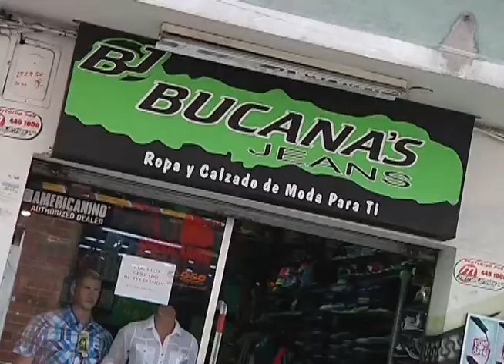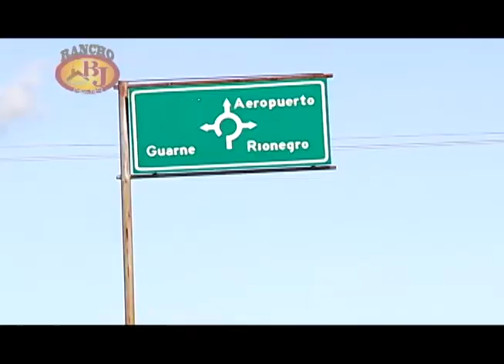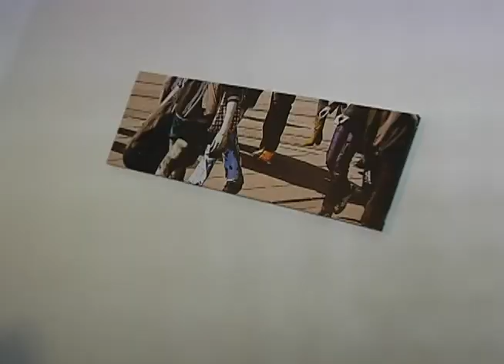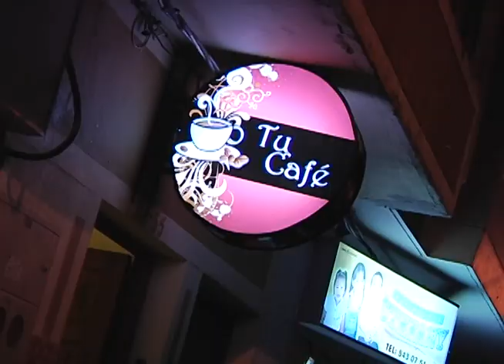Oriente Rumbero Tike y Blejo